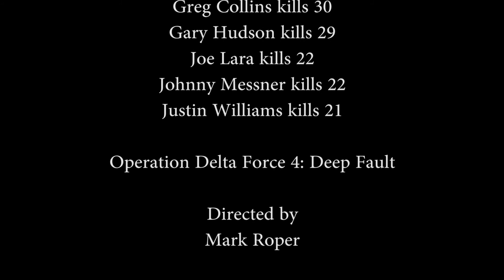Operation Delta Force 4: Deep Fault (1999) killcount